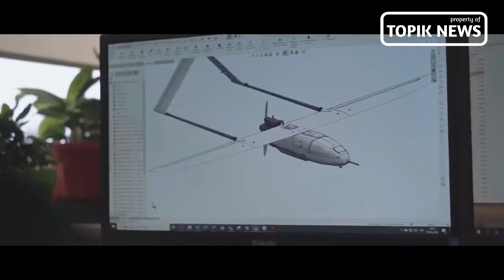Drone canggih TNI buatan zionis israel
Drone canggih TNI buatan zionis israel,Dengan latar kondisi dan tantangan di kawasan Timur Tengah memaksa Israel menjadi kekuatan nomer satu dalam pengembangan teknologi drone/UAV (Unmanned Aerial Vehicle). Didukung AS, keterlibatan vendor drone Israel seperti IAI (Israel Aerospace Industries), Elbit dan Aeronautics Defense Systems hingga kini telah menelurkan beberapa jenis drone yang populer seperti Heron, Searcher, Scout, Hermes dan Aerostar. Bahkan tak sedikit varian drone kombatan, UCAV (Unmanned Combat Aerial Vehicle) yang sudah dilibatkan langsung dalam operasi militer.
Dikutip dari indomiliter.com Lembaga riset kenamaan Frost and Sullivan di tahun 2013 mengungkap penjualan drone Israel selama delapan tahun terakhir telah mencapai nilai US$4,6 miliar, dan nilai kontrak pun dipercaya terus meroket. Saking fokusnya pada industri drone, negara-negara besar seperti Jerman, AS, Rusia, dan India pun menjadi pengguna drone besutan Israel. Status Israel yang kini jadi negeri rujukan untuk drone, secara tak langsung telah memikat Indonesia (TNI) untuk ikut menggunakan drone produksi Israel.
Sejak tahun 2012, gembar gembor kedatangan drone Israel mulai ramai dibicarakan di Tanah Air, sempat tersebut Indonesia akan mengakuisisi 4 unit Heron yang punya kemampuan MALE (medium altitude long endurance), tapi seiring berjalannya waktu, tak ada penampakan Heron di Indonesia. Ada anggapan Heron kurang ideal digunakan di Indonesia, mengingat dimensi pesawat yang dirasa terlalu besar.
Selain Heron, ada jenis drone lain yang disandingkan ikut masuk ke Indonesia, seperti Aerostar dan Searcher MK II yang disebut-sebut sudah di datangkan untuk BAIS pada tahun 2012. Nah, dari keduanya, sampai saat ini baru Aerostar buatan Aeronautics Defense Systems yang wujudnya sudah diperlihatkan ke publik, melengkapi UAV Wulung dari BPPT dan PT DI (Dirgantara Indonesia) pada Skadron Udara 51 di Lanud Supadio, Pontianak, Kalimantan Barat. Karena tak ada hubungan dagang dan diplomatik antara Indonesia dan Israel, pengadaan Aerostar dilakukan lewat perantara Philippine Kital Corp.
Oleh manufakturnya, Aerostar disebut sebagai TUAV (Tactitcal Unmanned Aerial Vehicle). Ada identitas tactitcal didasarkan perannya sebagai eksekutor dari peran intelijen, pengintaian udara, dan akuisisi target. Dengan bekal kemampuan MALE, drone ini dapat melakukan tugas intai dan intelijen secara real time pada coverage yang luas dalam waktu yang lama.
Untuk sistem kendali, seperti halnya drone Wulung, unit kendali Aerostar dilakukan dari GCS (Ground Control Station), mekanismenya bisa dilakukan remote melalui jalur LoS (Line of Sight) hingga jarak 200 km, bisa juga dengan menjalankan moda otomatis dengan memanfaatkan waypoint GPS. Dan tentunya untuk operasi jarak jauh biasa dilakukan mengandalkan fasilitas data link dari satelit. Sementara penunjang komunukasi antar pesawat dengan GCS disediakan directional antenna dan multi-channel data link system besutan Commtact.
dari sejarahnya, Aerostar mulai masuk kedinasan pada tahun 2000. Sebagai operator perdana adalah Kepolisian Israel untuk tugas pantau kemacetan lalu lintas, identifikasi krminalitas sampai misi pencarian orang hilang. Secara umum bisa disebut Aerostar dapat digunakan untuk keperluan sipil dan militer. Meski tak dipersenjatai, drone ini dalam pertempuran kerap digunakan artillery fire adjustment, target designation, dan pengawas area perbatasan. Soal kemampuan tak perlu diragukan, Aerostar yang dilengkapi mesin propeller sanggup beroperasi di kondisi segala cuaca, termasuk pada malam hari.
Bekal sensor dan perangkat elektronik yang bisa dibawa sifatnya bisa di customized sesuai keinginan operator. Dengan bekal payload hingga 50 kg, sensor yang dapat dibawa mencakup jenis electro optic (EO) dan sensor infra merah/FLIR (Forward Looking Infra Red). Sensor EO akan mengkonversi light rays menjadi sinyal elektronik untuk menangkap citra real time. Saat mengudara, Aerostar punya kemampuan sistem identifikasi otomatis, bekal radio VHF/UHF, stabilisator vertikal, UMAS digital flight control systems, dan hands-on throttle and stick control system. Remote payload control system yang terletak di bawah bodi menjadi unit penerima perintah dan pengendali pesawat atas seluruh operasi.
diperlukan, Aerostar dapat pula dipasangi radar jenis synthetic aperture radar (SAR), signal intelligence (SIGINT) dan communication intelligence (COMINT). Bicara tentang dapur pacu, Aerostar dilengkapi mesin tunggal Zanzottera 498i two-stroke boxer yang mampu menghasilkan tenaga 28kW. Mesin dibekali electronic fuel injection untuk koreksi kinerja mesin pada ketinggian terbang dan perubahan suhu, yang kesemuanya menunjang terbang dalam waktu lama, secara teori Aerostar dapat terbang terus menerus lebih dari 12 jam pada ketinggian 18.000 feet (sekitar 5.486 meter).